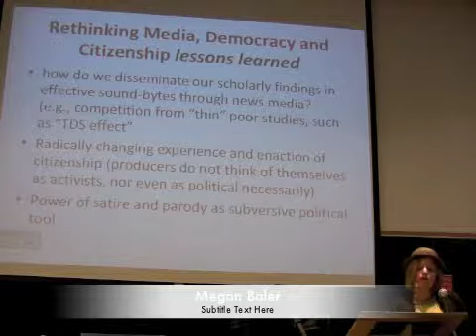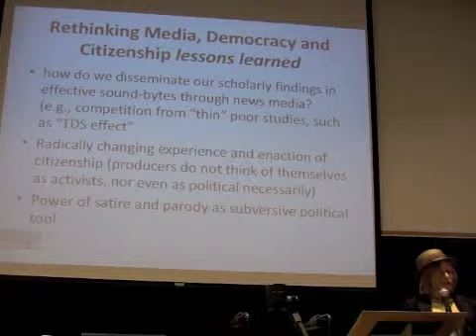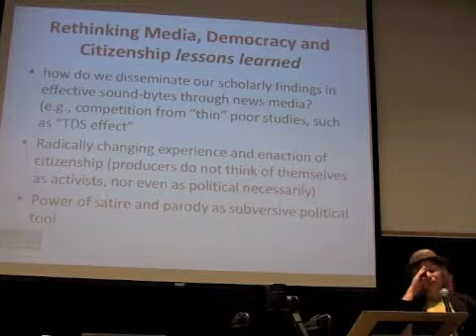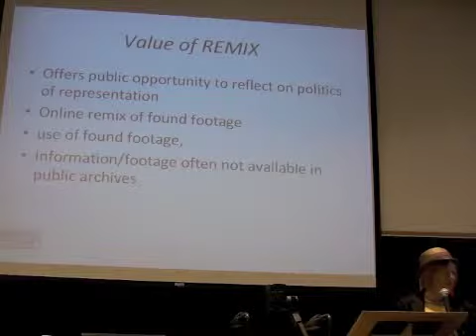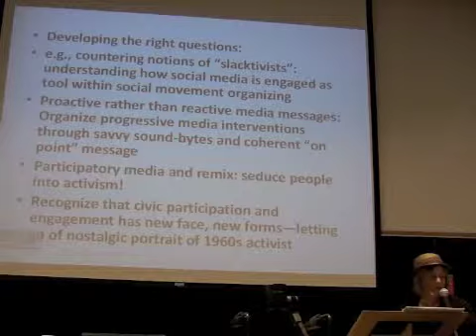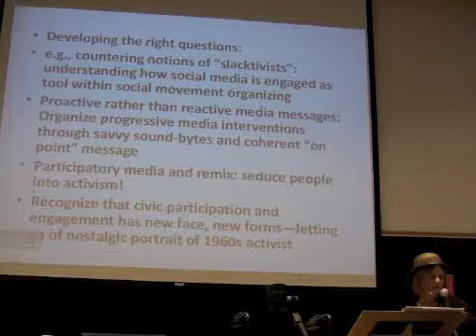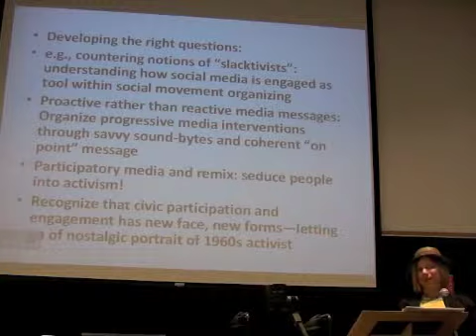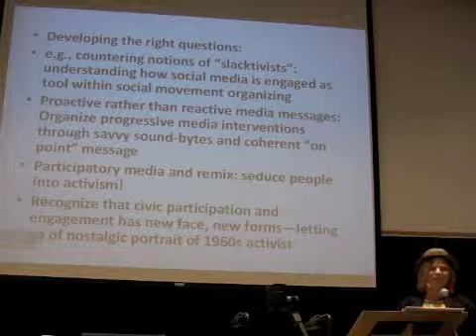Making Media Public, Roundtable #2: Megan Boler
Making Media Public: Global Crises, Local Opportunities
May 6-8, 2010, York University, Toronto

Roundtable #2 - Addressing Crises & Opportunities
Moderator: Patricia Mazepa
Speakers: Robert Hackett (SFU), Megan Boler (OISE), Michael Goodman (Smart Change), Cathy Edwards (CACTUS), and Ian Morrison (Friends of Canadian Broadcasting)